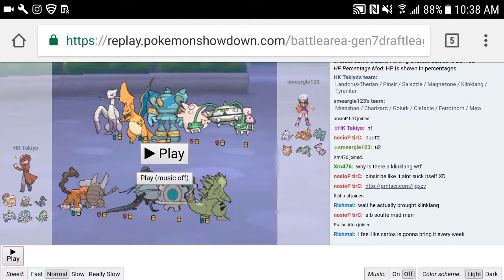PWC S8 W1 Garchomps vs Ralts - The new wave starts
Week 1 of PWC we take on Smeargle coach of the Hidden Valley Ralts and go for our first win in the new season. Let's try out and see how good our new team is!